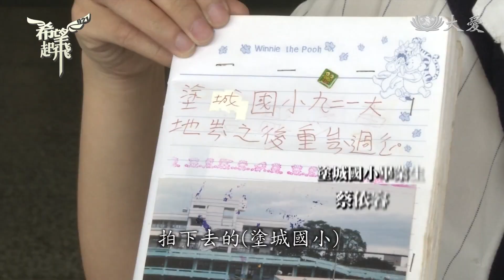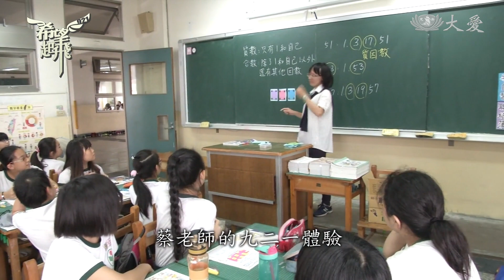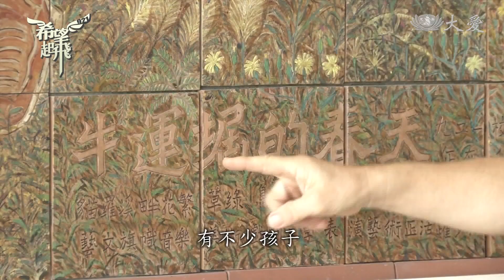九二一震殤 ，19年過去...昔日孩子為人師表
九二一地震，即將屆滿19周年，當時，全台有1546間學校的校舍，全倒、半倒或受損，其中293間學校需要重建，慈濟認養援建51間學校，命名為「希望工程」，因為每一座希望工程學校，都載滿了慈濟人、師生和外界馳援，滿滿的愛與希望。即日起播出的「希望起飛」系列專題，第一集帶您了解:在九二一重災區的南投國中和台中大里區的塗城國小，當時受災的學生，如今已經為人師表，並且回到母校當老師，而他們既是孩子的老師，也是學長姊的身分，課堂上的生命教育，就是告訴孩子要懂得感恩和回饋。